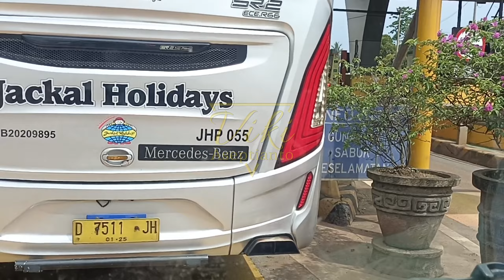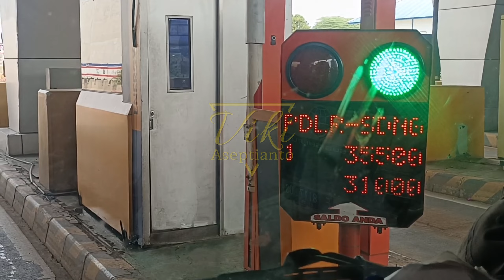Trip jalan tol purbaleunyi || sta 84+400 exit G.TO Sadang‼️ Hati - Hati ada proyek di exit Sadang❗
trip jalan tol purbaleunyi || sta 84+400 exit g.to sadang,
trip jalan tol purbaleunyi sta 84+400 exit g.to sadang asli,
trip jalan tol purbaleunyi sta 84+400 exit g.to sadang bandung,
trip jalan tol purbaleunyi sta 84+400 exit g.to sadang cibiru,
trip jalan tol purbaleunyi sta 84+400 exit g.to sadang fabricator,
trip jalan tol purbaleunyi sta 84+400 exit g.to sadang garut,
trip jalan tol purbaleunyi sta 84+400 exit g.to sadang hindi,
trip jalan tol purbaleunyi sta 84+400 exit g.to sadang jakarta,
trip jalan tol purbaleunyi sta 84+400 exit g.to sadang purwakarta,
trip jalan tol purbaleunyi sta 84+400 exit g.to sadang serang,
trip jalan tol purbaleunyi sta 84+400 exit g.to sadang 90